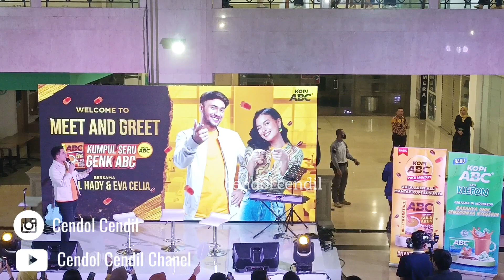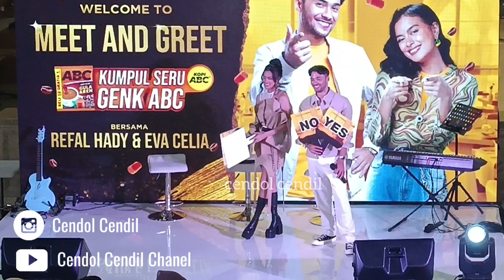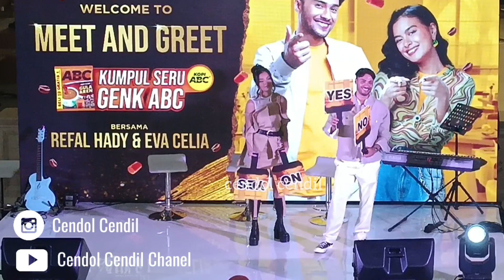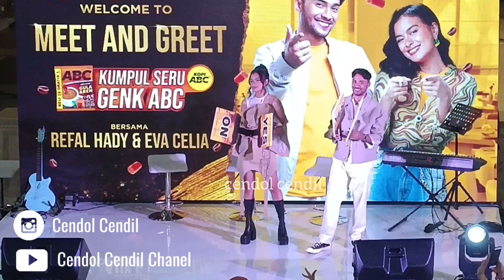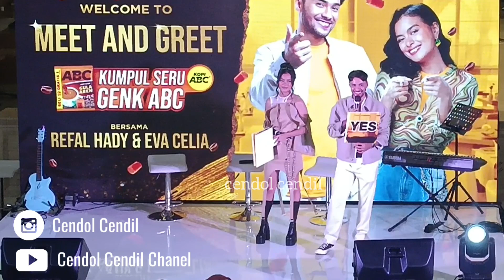MEET AND GREET KOPI ABC! REFAL HADY DAN EVA CELIA